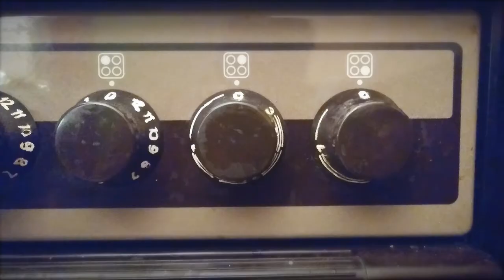Nikriz Longa - istRaNbuL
NIKRIZ LONGA
[istRaNbuL Na oKo]

Premik: Vasko Vidmar
Kamera in montaža: Martin Belac

Izvaja: istRaNbuL
Album: i svi Na okoLo
Posnemano 4. januarja 2014, v Ljubljani.

Aleš Zorec – bobni + činele
ALjoša Struga – el. bas kitara
Jan Jarni – kitara
Jan Meznarič – pozavna
Jani Turk - bariton
Luka Kuhar – cajon, tolkala
Maja Bjelica – vokal
Nuša Ofentavšek – vokal
Sandi Štor - trobenta
Urška Forštnarič – vokal
Žiga Fabbro –  klarinet

Zvok:
Snemal: Igor Vuk
Urejal: Luka Kuhar
Oblikoval: Janez Križaj